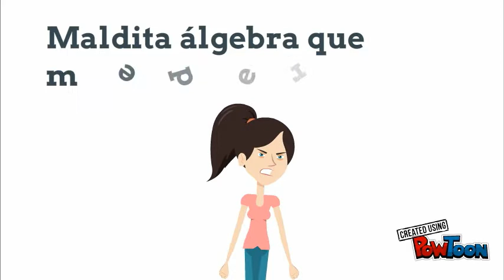Unidad III IntroIMS2017